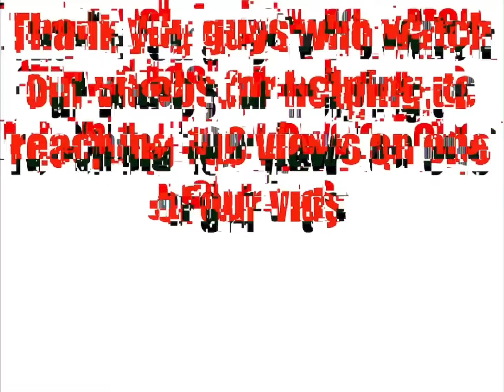Thank You Guys